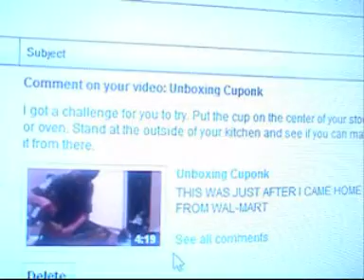CasimusxPrime's Cuponk Challenge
A fellow YouTuber comented on my unboxing video and gave me this challenge. I wiil also be acepting other cuponk challenges